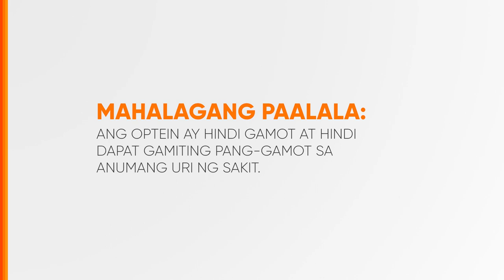Optein Lutein Capsule Radio Ad 2024 36s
Ito po ang 2024 Radio Ad ng Optein Lutein Capsule.

DRPS Two 7360: Optein Lutein Capsule Radio Ad 2024 36s